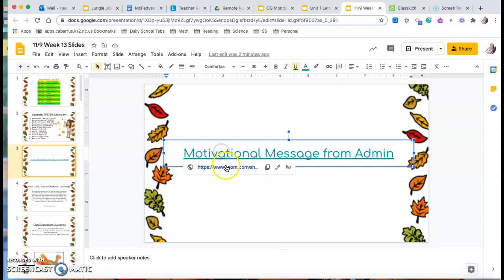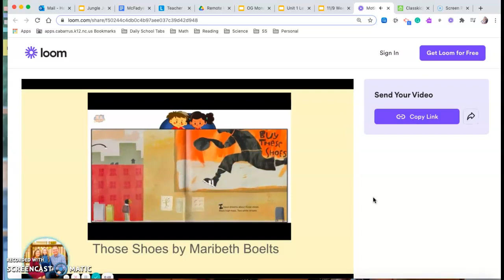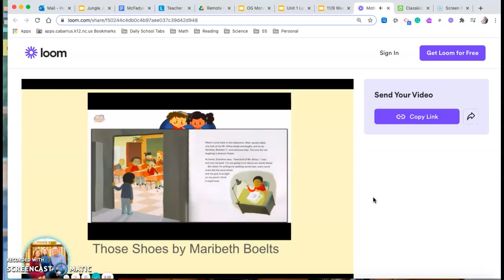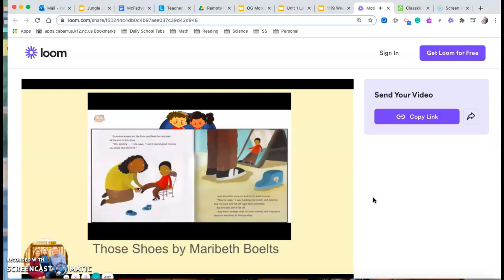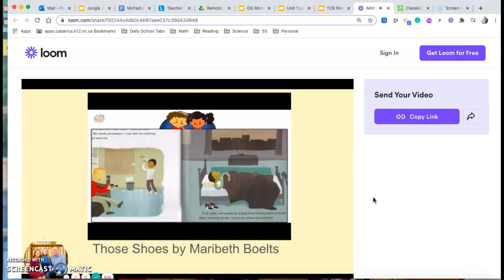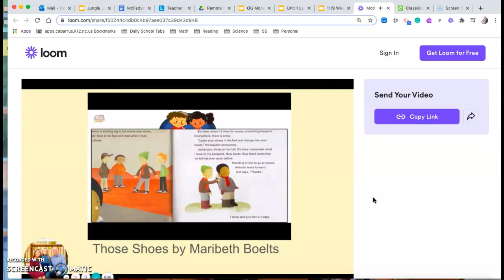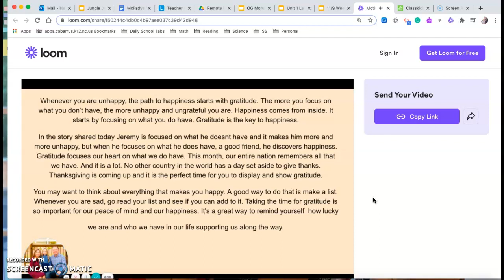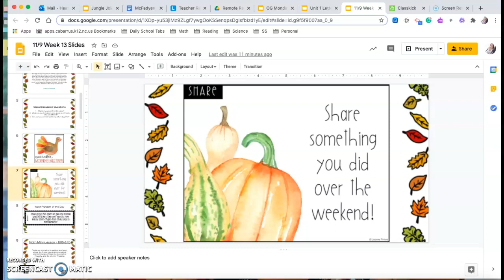11/9 Morning Meeting